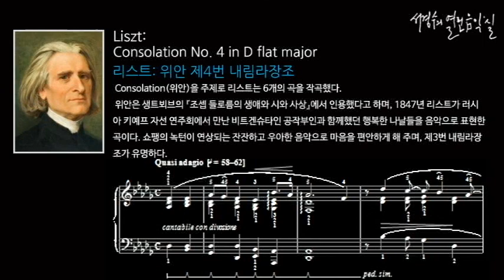Liszt: Consolation No. 4 in D flat major_‘서경수의 열린 음악실’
리스트: 위안 제4번 내림라장조 Consolation No. 4 in D flat major/